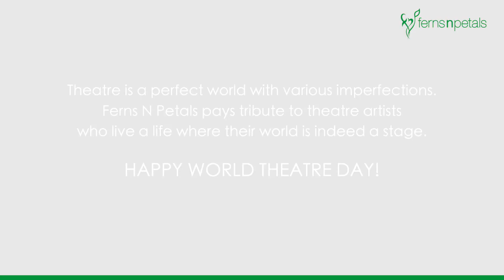Happy World Theatre Day by Ferns N Petals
On the occasion of World Theatre Day, here's a tribute by Ferns N Petals to the passion, creativity, talent, & energy that drive all the theatre artists to embrace the stage & perform their hearts out. ❣️